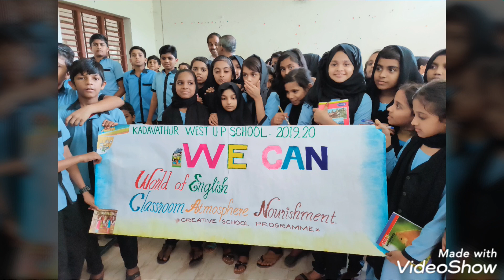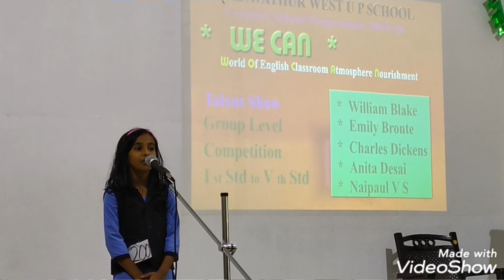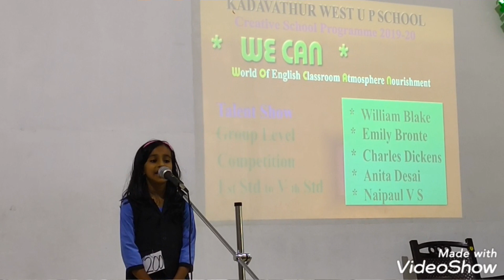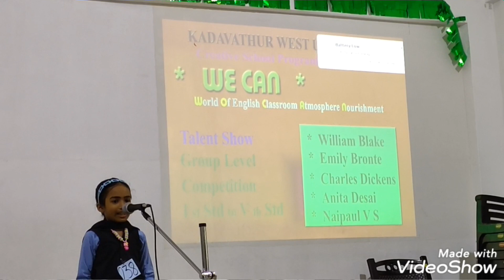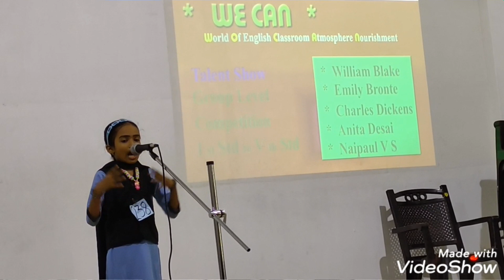WE CAN (kadavathur West U P School Creative School Programme-2019 -20)